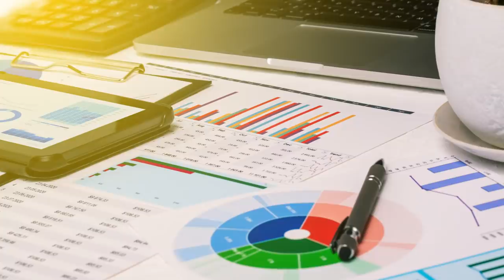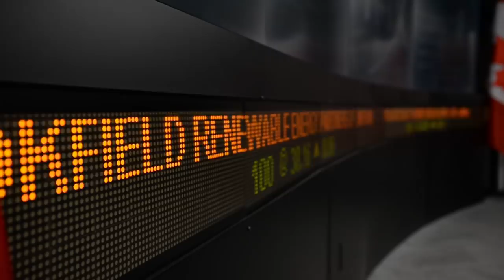Sell U.S. equities, buy gold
Richardson GMP portfolio manager Chris Kerlow speaks with Financial Post’s Larysa Harapyn about the company’s outlook on gold, equities, and other sectors, as the market starts its recovery.